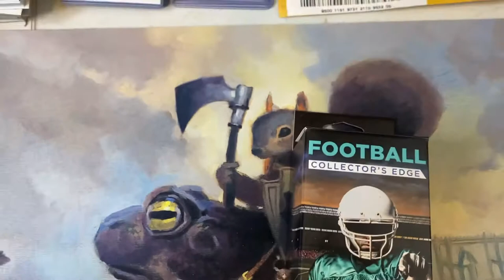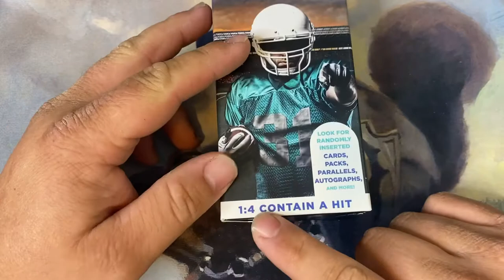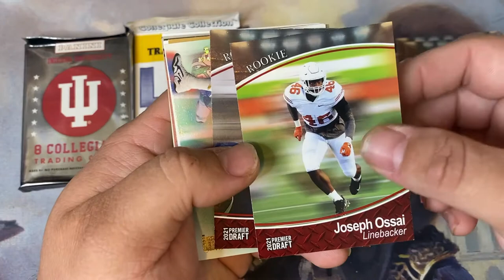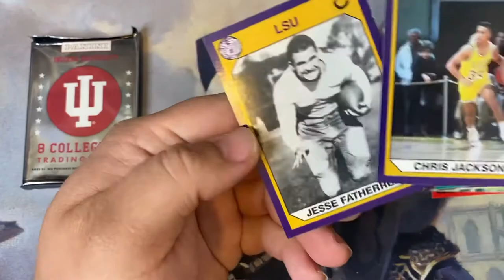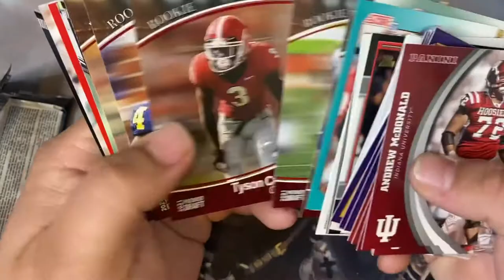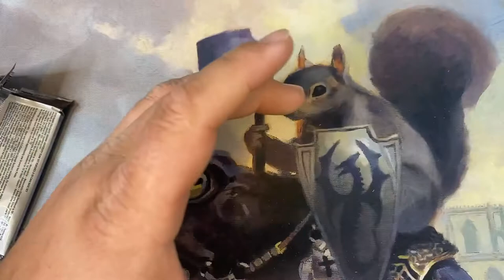May Giveaway Day 5 - Fairfield Hanger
Bridget Folder and I decided to give back to our wonderful subscribers with 4 giveaways, one each full week of the month.

To get an entry you need to…
2. The cutoff is midnight each Saturday in May
3. Sunday we will spin the wheel and the winner takes all from that week! *
4. Multiple entries possible, one for each video released that week

*Except Chiefs and Royals, sorry not sorry